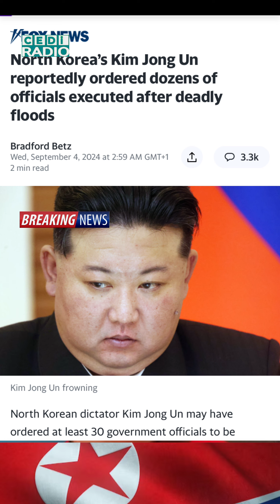North Korea News Update